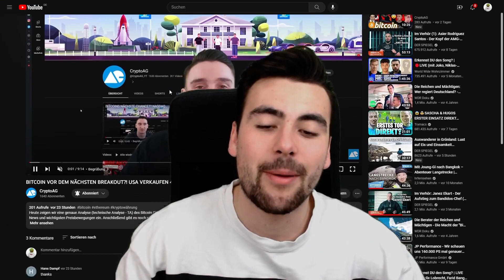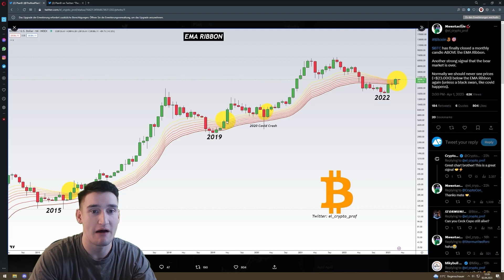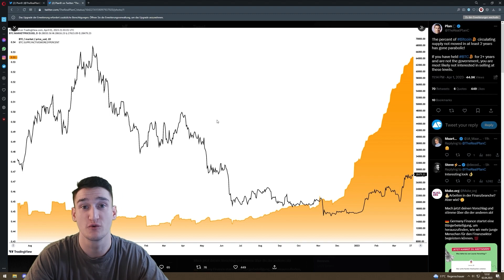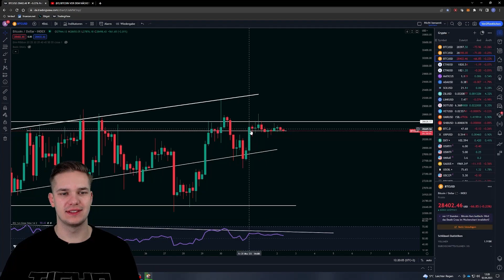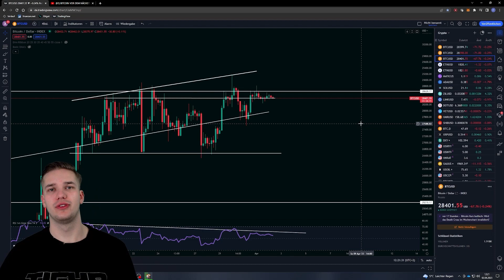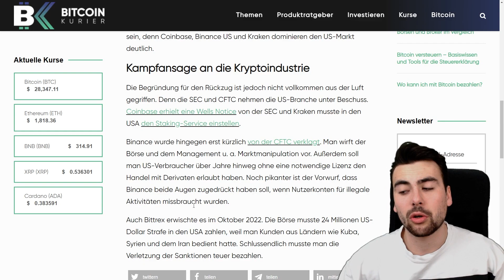BITCOIN: JETZT ODER NIE!!!